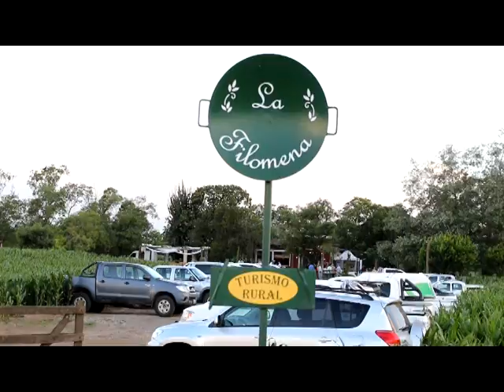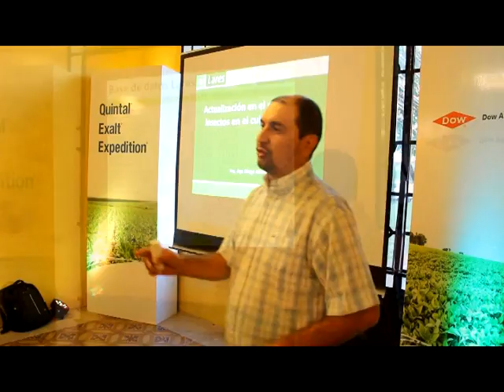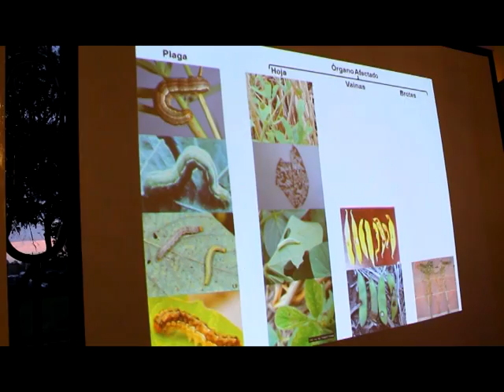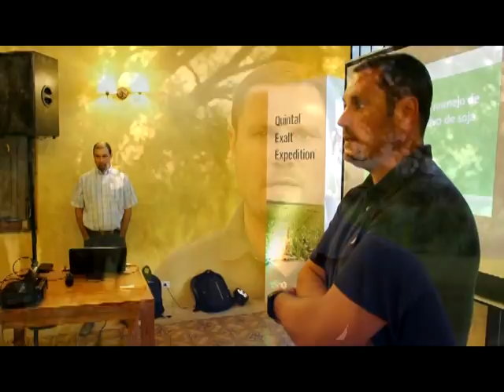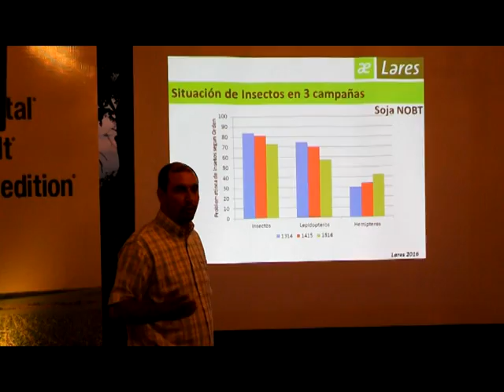Lanzamiento Sucursal Sumidas Chivilcoy 2016